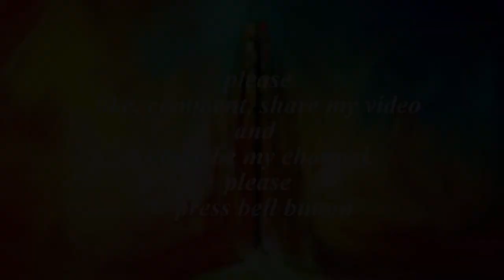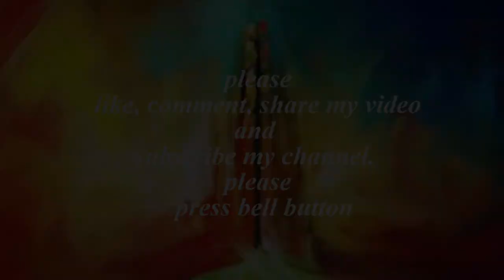రైలు కలలో కనిపిస్తే ఎ ఫలితం ఉంటుంది | Train Dream |Yogi Srinivas | Eesha Vlogss